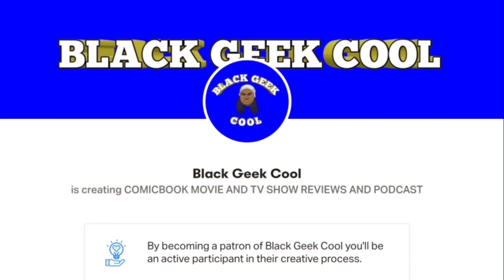STARGIRL EPISODE 4 REVIEW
Here is my review of Stargirl episode 4 Wildcat. Courtney sets out to recruit new members to the Justice Society of America; Pat's suspicion is piqued following a bizarre conversation with one of the town's residents.

💰Use promo cord BGC84 TO GET $5 of at checkout

📫MAIL:
Gershon Porter